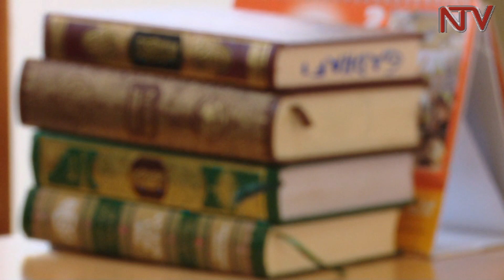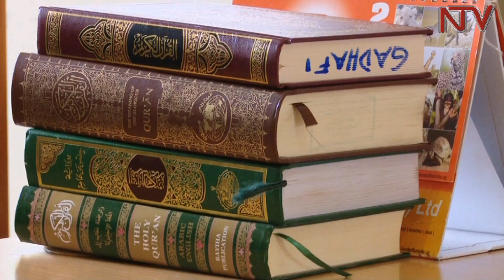Uganda Muslim Supreme Council says Eid El Fitr may be on Friday or Saturday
The Director in charge of Sharia Law at the Uganda Moslem Supreme Council Sheikh Yahaya Ibrahim Kakungulu has said that the celebration of Eid El Fitr will be held on Friday or Saturday this week if the moon is sighted.

Kakungulu spoke to the media at the Uganda Supreme Council headquarters in Old Kampala.